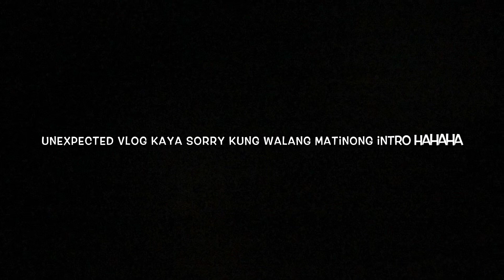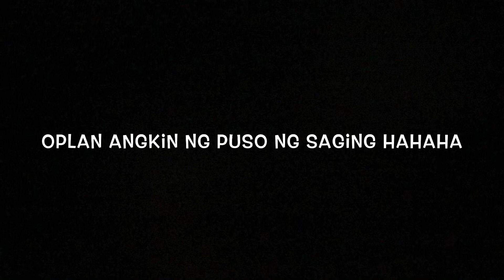JOGGING DAY!! (SAMAHAN NYO KAMI MAGPAGOD) 🤣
Watch in HD1080p

Stay blessed and be a blessing!